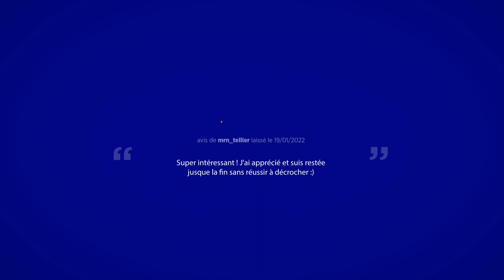[TUTO] DESIGN GRAPHIQUE LES SECRETS POUR BIEN DÉBUTER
Tu veux devenir Graphiste, Motion Designer ? Voici le pack de formations qu'il te faut pour débuter et comprendre les règles de base du design graphique. Ce dernier va répondre à la plupart des questions que tu te poses et va te permettre de progresser en toute autonomie.

➡️ MUBERT Une plateforme musicale de nouvelle génération 🎵
Tu streams ? ou tu as juste besoins de musiques pour la création de tes contenus ? ⬇️

Mubert Render La musique créée par l'IA 🧠
Laisse libre cours à ta créativité, à la fois innovantes polyvalente et gratuite.

Mubert est une plateforme musicale qui te permet de générer instantanément une piste audio d'une durée, d'un genre et d'une humeur 🤯